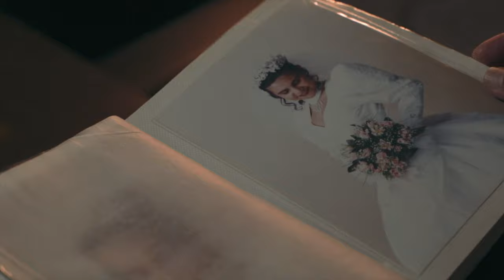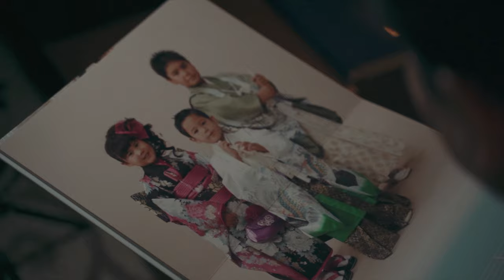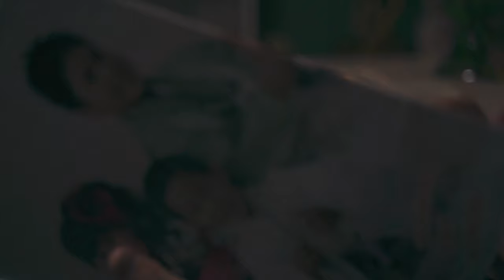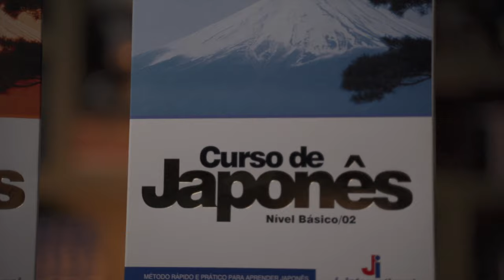Aprenda Japonês de Vez | Koji Muto